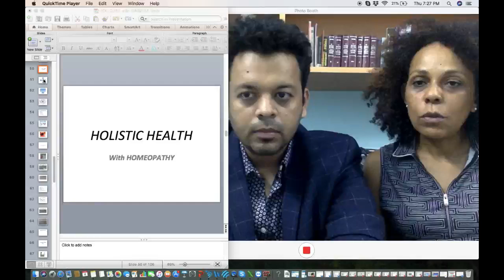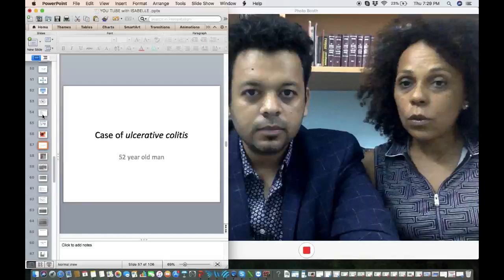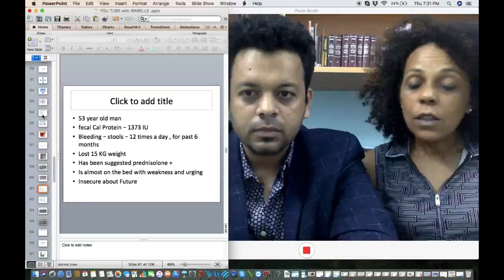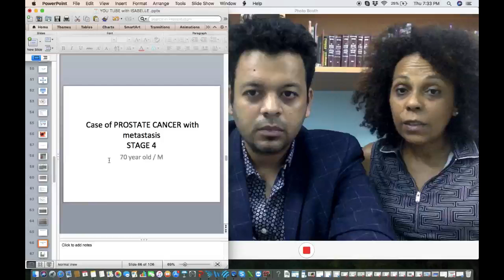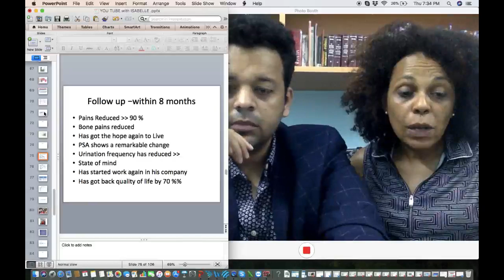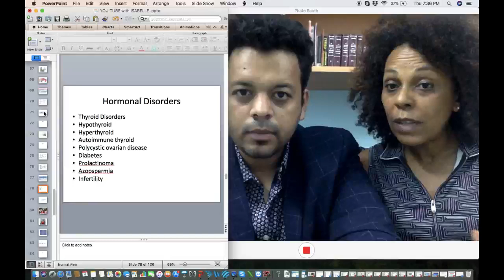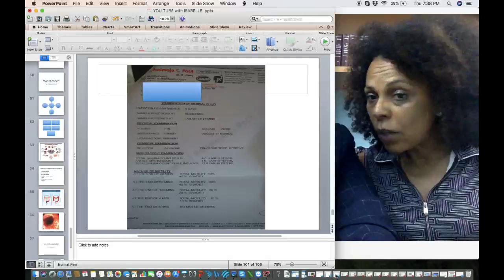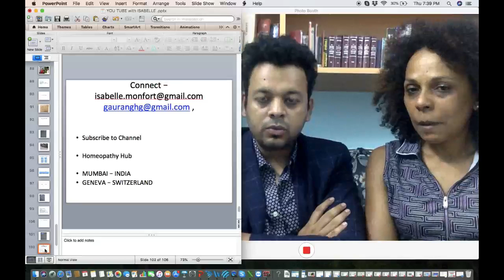Benefits of Homeopathy - Les Bénéfices de l'homéopathie - Dr Gaurang & Dr Isabelle